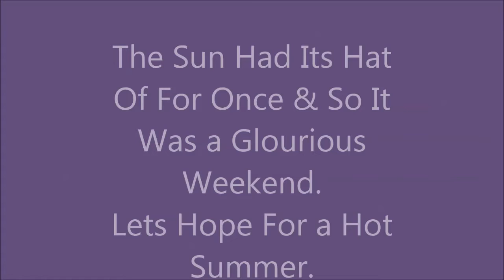Roadtrips 2013: Skegness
Bank Holiday Roadtrip To East Coast